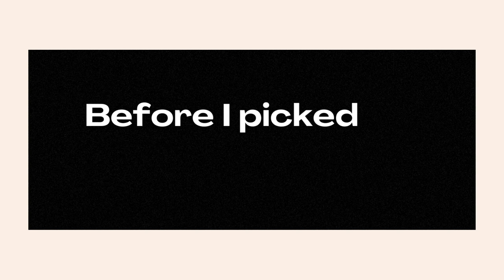RVLife VLOG 2: Carnival in Smithfield, NC & Poolside at the RV Resort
Join me, Desiree' (@uneedk2d), and the kids as we explore a local carnival and go swimming at North Pointe RV Resort.